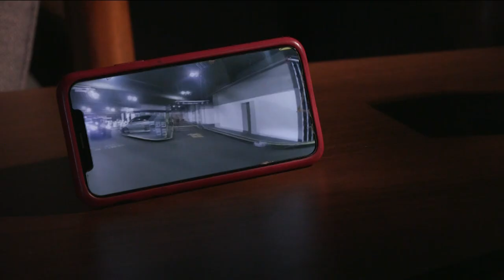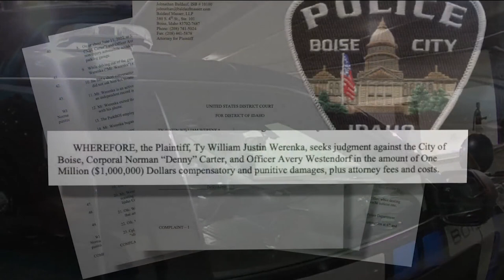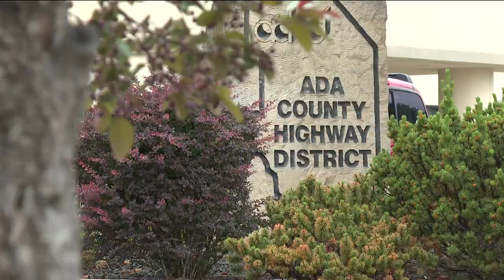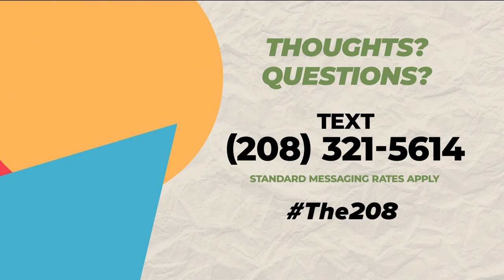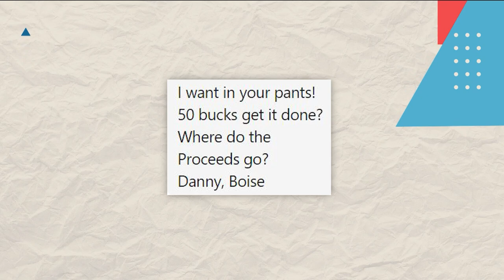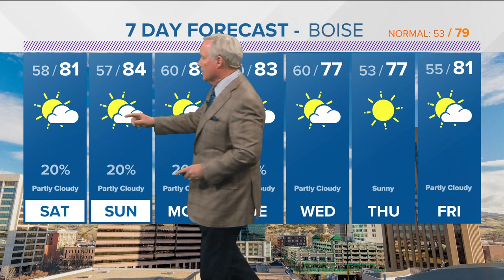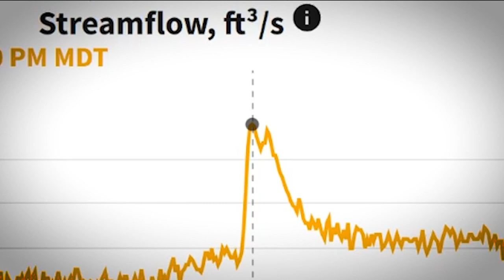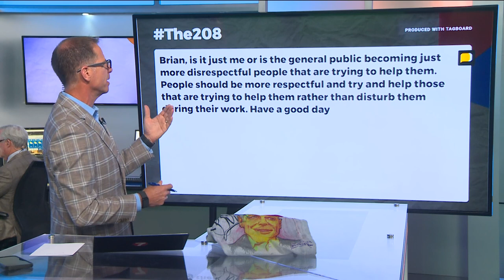The 208 for Friday, June 9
Boise man files federal lawsuit against two police officers and city, ACHD voices concerns after vehicles purposely splash employees, Ada County lightning and more!